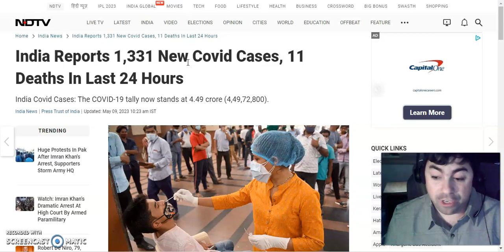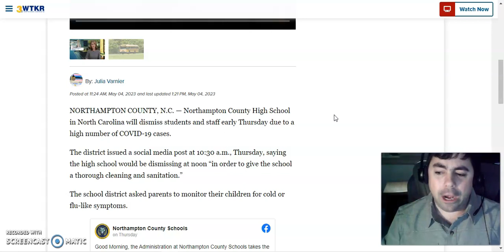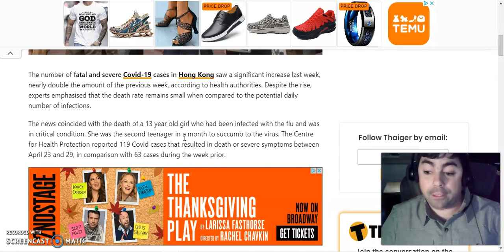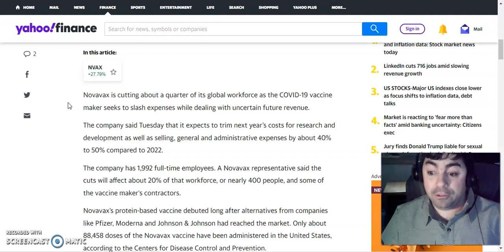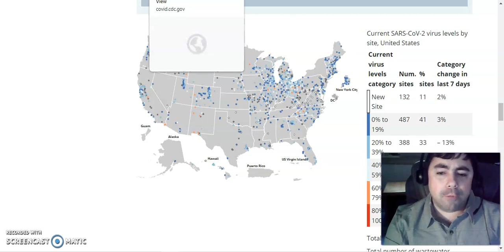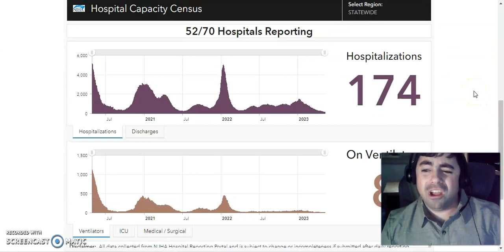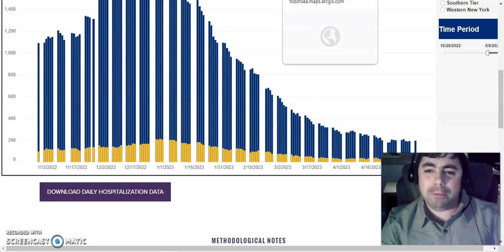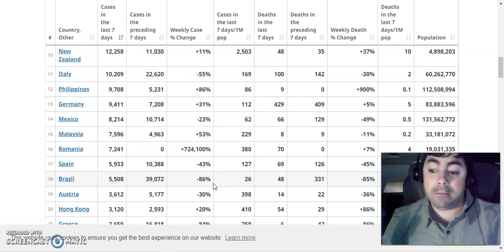Tuesday's Pandemic Update: I Got Proof The Pandemic Is NOT Over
00:00 Today's news
06:58 Walgreens
07:29 This day in Covid history
08:19 CDC data
10:07 State data
13:01 International update/ Closing message